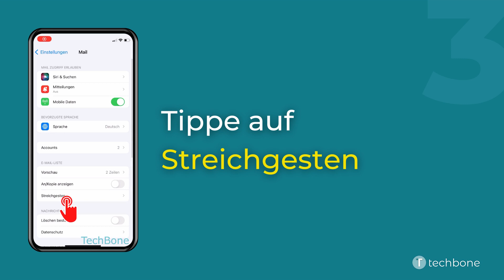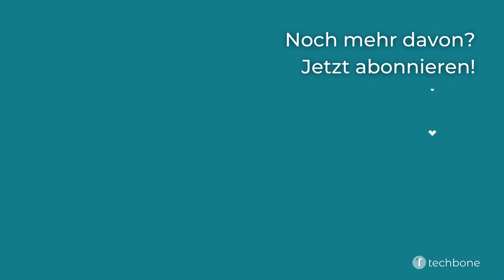Streichgesten für E-Mails ändern - Apple iPhone [iOS 15]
Du möchtest wissen, wie man auf dem Apple iPhone die Streichgesten für E-Mails ändern kann? Diese Anleitung zeigt dir, wie es unter iOS 15 geht.

0:00 Intro
0:05 Öffne die Einstellungen
0:15 Tippe auf Mail
0:25 Tippe auf Streichgesten
0:35 Wähle Nach links oder Nach rechts
0:45 Wähle eine Option